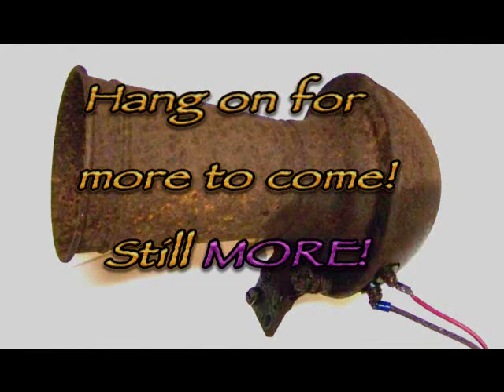This old horn, pt 17 Color sand and buff.wmv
Cool Vibes
Genre: Jazz
Length: 3:38
Instruments: Vibes, Bass, Kit
Tempo: 83
A simple little slow trio for use in such things that require a slow jazz trio. Modulates at the midpoint.
ISRC: US-UAN-11-00863
Calming, Relaxed 2011